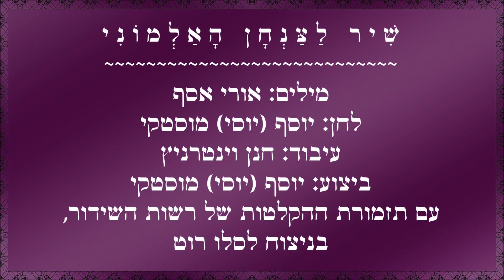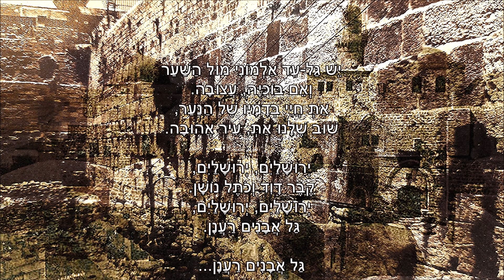שיר עד - שיר לצנחן האלמוני - מילים: אורי אסף | לחן ושירה: יוסף (יוסי) מוסטקי - Joseph Mustaki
תיאור השיר:
מילים: אורי אסף (נ' 1936) |
לחן: יוסף (יוסי) מוסטקי (נ' 1939) |
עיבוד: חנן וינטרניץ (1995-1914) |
שירה: יוסף (יוסי) מוסטקי (נ' 1939) |
בליווי תזמורת ההקלטות של רשות השידור, בניצוח לסלו רוט (נ' 1920) |

שנת כתיבה והלחנה: 1967, בעקבות מלחמת ששת הימים | שנת הקלטה: בין 1967 לסוף עשור 1960.

אורי אסף סיפר לחוקר הזמר העברי, נחומי הרציון, כי כתב את השיר "שיר לצנחן האלמוני" ("To The Unknown Paratrooper") ("Shir LaTsanchan HaAlmoni"), כמחווה כללית לצנחנים במלחמת ששת הימים, בעקבות נפילתם של כמה חברים ואנשים שהכיר, חלקם מהקיבוץ בו נולד וגדל, כפר מנחם.

לאורי אסף ולמוסטקי מספר שירים משותפים. מי שחיבר ביניהם היה המלחין, נחום (נחצ'ה) היימן (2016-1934), אשר באותה עת התגורר בקיבוץ בית-אלפא ופעל לאיתור מלחינים ותמלילנים בני הקיבוצים.

הוא לא היה ירא שמים
ולא ידע להניח תפילין,
אך הוא אהב את ירושלים
והיה לו לב יהודי.

ירושלים, ירושלים,
קבר דוד וכותל נושן.
ירושלים, ירושלים,
גל אבנים רענן.

צנחן, בן לאבא ואמא,
בחור כה נאה וצעיר.
הוא צעק: "אחרי" ו"קדימה"
ופרץ לשחרר את העיר.

ירושלים, ירושלים...

יש גל-עד אלמוני מול השער
ואם בוכיה, עצובה.
את חיי בדמיו של הנער,
שוב שלנו את. עיר אהובה.

ירושלים, ירושלים..

מקור: הספריה הלאומית, באדיבות רפאל בינדר - הקלטה וניקוי דיגיטלי rafibi.